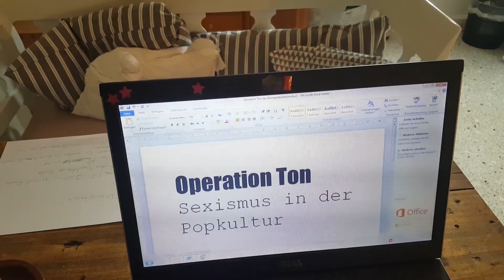Operation Ton #10 - Shout Out Linus Volkmann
Knapp 400 Referent*innen und Bands, 1.000 Workshops, eine Million Vorträge und Konzerte, Installationen, Performances und Shows und das alles an zwei prall gefüllten Tagen –  Am 04. & 05. November 2016 feiert OPERATION TON 10-jähriges Jubiläum im Uebel & Gefährlich!

Operation Ton #10
Konferenz & Festival
04. & 05. November 2016
Uebel & Gefährlich
(+ Terrace Hill, Hamburg School of Music, SAE Institute Hamburg, Synthesizer Studio Hamburg, Just Music, Groove City, Weisser Rausch)

OPERATION TON gilt in der Musikszene als die impulsgebende Festivalkonferenz, die popkulturelle Themen eigenwillig und mit Mut zum Gegenstrom angeht. Das 2-tägige Line-Up versammelt Künstler*innen, die sich für ihre Sache auf die Schienen legen, die inspirieren, motivieren und Themen wie Selbstvermarktung und -organisation, Urheberrecht, Geldverdienen und künstlerische Möglichkeiten frische Knospen treiben lassen. Operation Ton ist dabei Erste-Hilfe-Set und Fernglas zugleich, praktisch und visionär, nie gefällig und erfrischend nah am Herzschlag der Szene. Ins Leben gerufen wurde Operation Ton von RockCity Hamburg e.V. – Zentrum für Popularmusik. Seit 1987 fördert der Verein szenenah, kontinuierlich und marktgerecht die Arbeits-, Auftritts- und Vermarktungsmöglichkeiten von Hamburger Textdichter*innen, Komponist*innen, Musiker*innen, Verlage, Labels, Veranstalter*innen und Booker*innen.